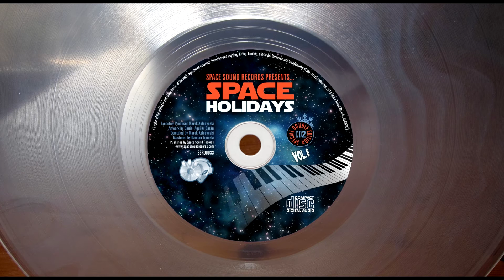ANOSPHERE - 3040 - STORY (ORIGINAL VERSION) (℗2014)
2014 SPACE SOUND RECORDS, SSR00033.